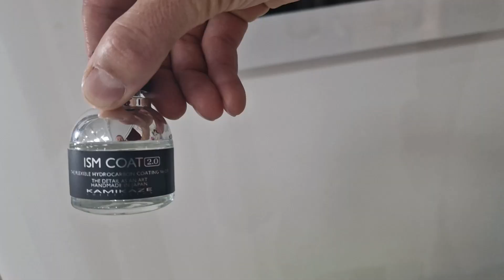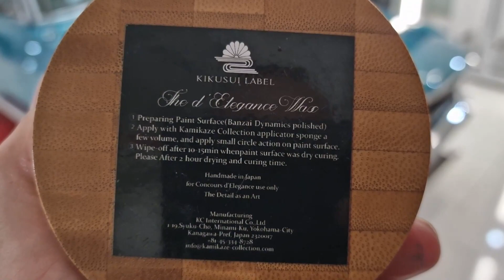Abandoned (almost) 68 Ford Mustang Preservation detail